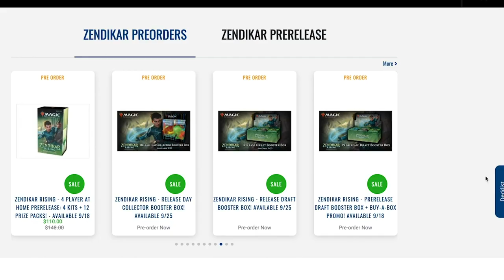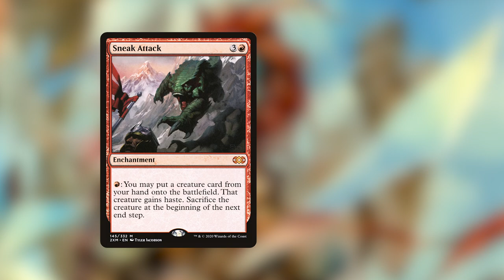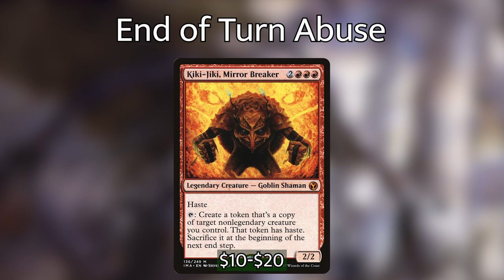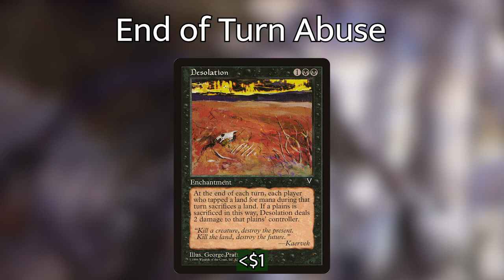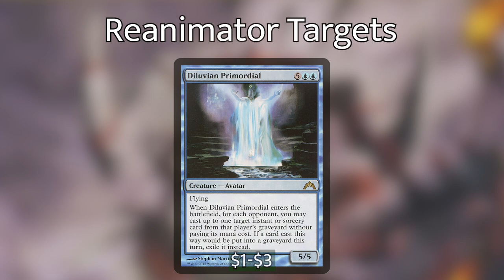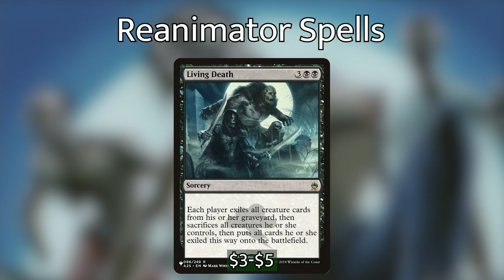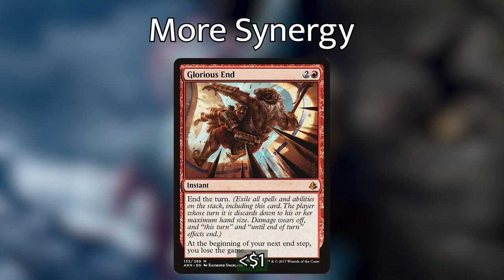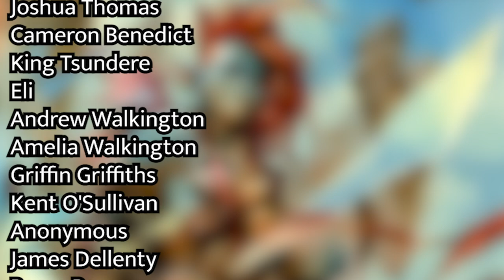Obeka, Brute Chronologist - Grixis Reanimator - Commander Deck Tech - Command Valley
Griffin brings us our second reanimator deck of the day from an unexpected place: Obeka, the Grixis commander that allows you to end the turn early.

Copy and paste the following into the deckbuilder in the Game Grid link above:

1 Araumi of the Dead Tide
1 Whip of Erebos
1 Isochron Scepter
1 Slave of Bolas
1 Vizier of Tumbling Sands
1 Mirror-Mad Phantasm
1 Apprentice Necromancer
1 Kroxa, Titan of Death's Hunger
1 Tidal Barracuda
1 Kiki-Jiki, Mirror Breaker
1 Rakshasa Debaser
1 Sepulchral Primordial
1 Mesmeric Orb
1 Desolation
1 Psychic Vortex
1 Final Fortune
1 Last Chance
1 Twinflame
1 Windfall
1 Lose Calm
1 Voidwalk
1 Opposition Agent
1 Fatestitcher
1 Pathrazer of Ulamog
1 Avaricious Dragon
1 Faithless Looting
1 Traumatize
1 Jace's Erasure
1 Footsteps of the Goryo
1 Splinter Twin
1 Cathartic Reunion
1 Sheoldred, Whispering One
1 Hullbreacher
1 Puppeteer Clique
1 Sneak Attack
1 Tormenting Voice
1 Shallow Grave
1 Flameshadow Conjuring
1 Corpse Dance
1 Sedris, the Traitor King
1 It That Betrays
1 Glimpse the Unthinkable
1 Living Death
1 Massacre Wurm
1 Dawn of the Dead
1 Treacherous Urge
1 Gruesome Encore
1 Diluvian Primordial
1 Feldon of the Third Path
1 Obeka, Brute Chronologist
1 Ideas Unbound
1 Identity Thief
1 Molten Primordial
1 Combustible Gearhulk
1 Glorious End
1 Sundial of the Infinite